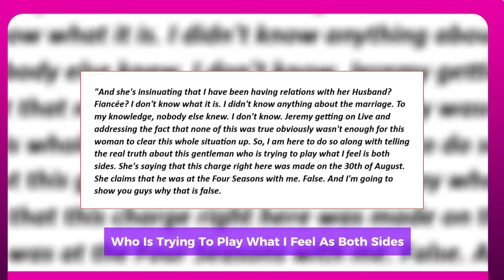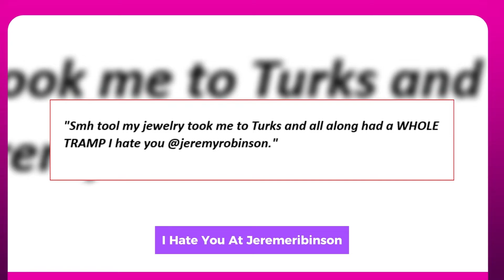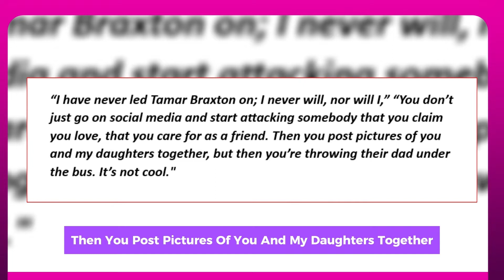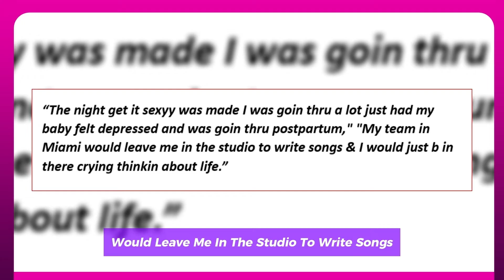SHANNON SHARPE CORNY MOVE WILL COST HIM HIS JOB??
On Wednesday morning, Shannon Sharpe became quite popular for the wrong reasons. The sports commentator unintentionally shared an Instagram Live video in which he was suspected to be having sex with a woman.
 Needless to say, the internet was taken aback, and shortly after the tweet, Sharpe quickly released a statement. He informed supporters that he was trying to fix the issue after claiming to have been hacked. It was untrue. During his nighttime appearance on the Night Cap podcast, Sharpe answered some questions. Shannon Sharpe affirmed that there was no real hacking of his Instagram account. He acknowledged that the Instagram Live was an error and that, upon realizing what had transpired, he was quite humiliated. "I'm very disappointed in myself I let a lot of people down," the ex-athlete explained. "My kids, I reached out to them. I called my sister, my friends obviously reached out."
Shannon Sharpe clarified that the IG Live video that went viral was not staged. He went on to detail the circumstances in which the accidental stream occurred. "I came in, threw my phone on the bed," he recalled. "And then engaged in an activity." Shannon Sharpe continued to bolster his argument by mentioning that, until this viral event, he had never gone on Instagram Live. "I don't know how he works," he declared. The sportscaster claimed that he was unaware of a problem until his other phone began to ring. His manager informed him that he was being watched by millions of people while having sex, so he stopped doing his "activity". Understandably enough, Sharpe acknowledges that when he realized what he had done, his heart fell. The host of Club Shay Shay also talked about the untrue rumor that his account had been compromised. He reported that in order to handle the situation, his team swiftly erected a post and divided the stream. But after giving the matter some thought, Sharpe decided it was best to be truthful. He requested his followers to pardon him after acknowledging his error. After Ochocinco joined him on the pod, the tone relaxed, but Shannon Sharpe effectively ended the story.